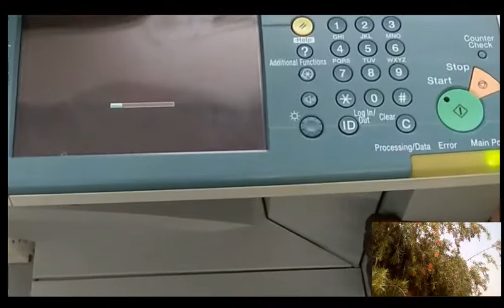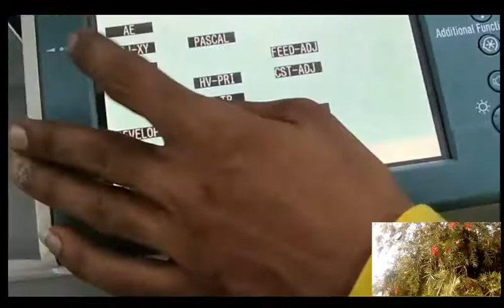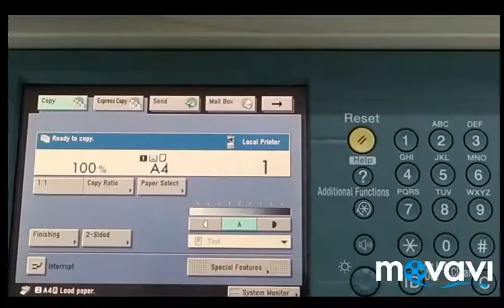canon Ir 3045 machine review tips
Tiwari ji association Copier tech solution services are one of the leading association in Copier & Printing solutions with unmatched experience in providing better quality service and quicker Turnaround time. Our affordable pricing helps you achieve cost savings and thereby improving your profits. •Thank you
1) how to repair canon photo copier machine.
2) how to repair canon machine spare parts.
3) how can you open your photocopier machine.
4) how to solve problem.
5) canon machine.
6) canon xerox machine.
Tiwari/ tiwari/ tiwari jiassociation/ tiwari ji association indie Canon photo copier technology solution services  in kalyan.
we are provide to commercial residential as well as industrial sector canon photo copier black and white and color machine.
a xerographic copying process
a machine employing this process
a copy produced by this process
High Speed Image Recognition of Target Parts
Simple and Easy Preparation with CAD data and Image File
One-time Measurement of 3D Pose (Position and Orientation :6 DOF)
RV1100+ Measurement Field Expansion
Our company's commitment and contribution to the environment and to the world community are an integral part of Canon's management structure, product design, manufacturing, & corporate culture. This commitment has inspired a variety of special corporate programs at both the global & regional level.
Whether you want to brush up on photography basics or launch an exciting new career, let Canon Online Learning be your trusted guide. Our industry experts offer tips, techniques and tricks of the trade, suitable for all skill levels. From mastering the art of composition, to choosing the right printer, our interactive online courses will provide you with the tools you’ll need to tap into your creative spirit, capture your best image and bring your photos to life.